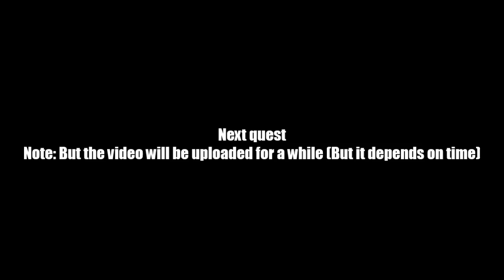AQ Worlds "The Cartouche Ma'at" (Quest)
Quest:The Cartouche Ma'at

NPCs:The Wanderer

Monster List:Vortex Walker

Turn in:Scale Cartouche Fragment x5

Equipment Won:None